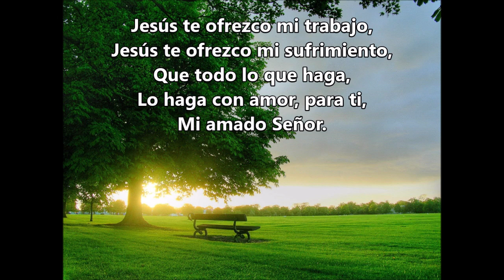Ofrenda de la Mañana, Alabanza Católica, oración cantada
Canción sencilla que es una oración para ofrecer los sucesos de la vida cotidiana a Jesús… Aún podemos ofrecer nuestro trabajo y los momentos difíciles a Dios.  Dios les bendiga a todos!